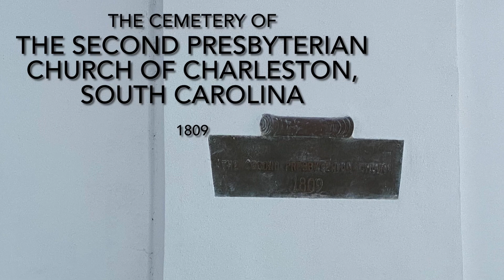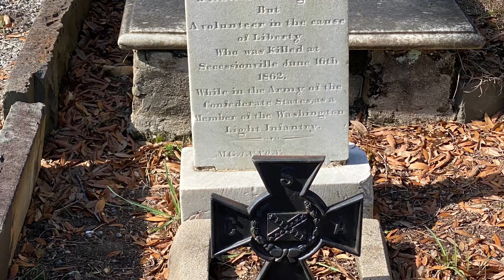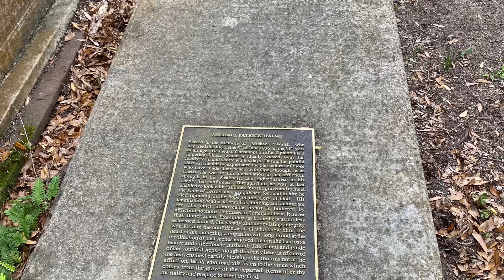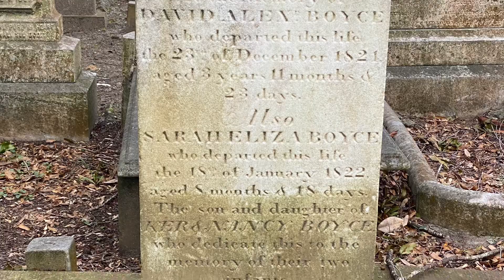Walking through a 1809 Cemetery in Charleston, South Carolina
Walking through a very old and interesting cemetery in Charleston. Notice the grave markers-some look like beds. This cemetery dates back to 1809, not the oldest in Charleston but one of the most interesting.